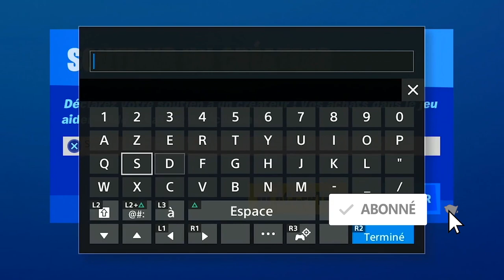CONDUIRE UN CANOT MOTORISÉ SOUS DES PONTS EN ACIER DE DIFFÉRENTES COULEURS FORTNITE, EMPLACEMENT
▬▬▬▬▬▬▬ • BIENVENUE 😍 • ▬▬▬▬▬▬▬

▬▬▬▬▬▬▬ • PARTENAIRES 💪 • ▬▬▬▬▬▬▬

"SOISCOOLMEC"
"STRIKESOISCOOL"

.▬▬▬▬▬▬▬ • TOP DON 💰 • ▬▬▬▬▬▬▬

▬▬▬▬▬▬▬ • MUSIQUE OUTRO 🎵 • ▬▬▬▬▬▬▬